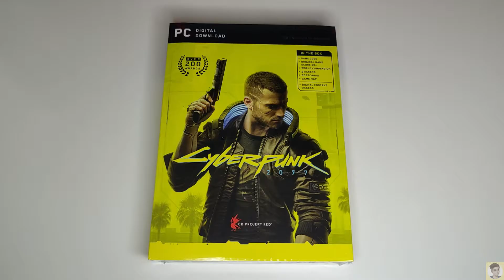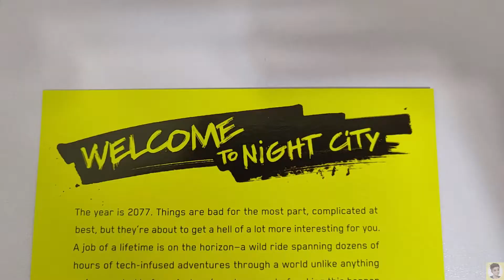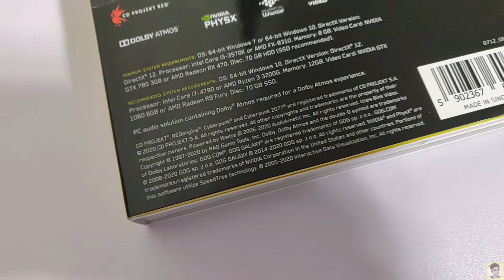Cyberpunk 2077 - Welcome to the Night City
Cyberpunk 2077
NIGHT CITY CHANGES EVERY BODY

My BGM is from Free To Use Music — Background music for videos
Track: Altero - One Day (ft. NVRT)